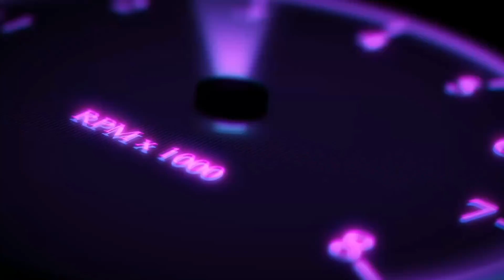Season 2, ep. 22: Emery & Orfino Snowmobiling PART II